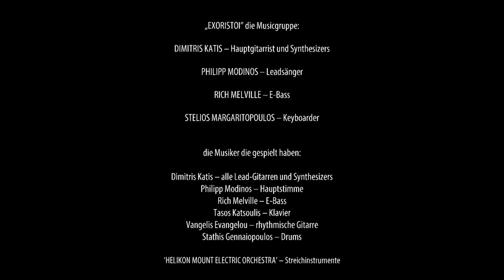'GESCHICHTE EINES HELDEN' von Dimitris Katis, gespielt von 'E X O R I S T O I'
GESCHICHTE
EINES HELDEN
einen musikalischen Videoclip

D I M I T R I S    K A T I S

gespielt von Dimitris Katis’
E X O R I S T O I

„EXORISTOI” die Musicgruppe:
DIMITRIS KATIS – Hauptgitarrist und Synthesizers
PHILIPP MODINOS – Leadsänger
RICH MELVILLE – E-Bass
STELIOS MARGARITOPOULOS – Keyboarder

die Musiker die gespielt haben:

Dimitris Katis – alle Lead-Gitarren und Synthesizers
Philipp Modinos – Hauptstimme
Rich Melville – E-Bass
Tasos Katsoulis – Klavier
Vangelis Evangelou – rhythmische Gitarre
Stathis Gennaiopoulos – Drums

‘HELIKON MOUNT ELECTRIC ORCHESTRA’ – Streichinstrumente

Darsteller:
ALEXIS GEORGOULIS

EXSEKIAS TRIVOULIDΙS
PANAGIOTA NENNE
MARIA KATERINA GIALOUMI

Drehbuch
DIMITRIS KATIS

geschäftsführender Produzent
DIMITRIS KATIS

Regisseur
JORGO PAPAVASILIOU

Kamera
TOBIAS PLATOW

Hinter den Kulissen Fotograf
EVELINE KONSTANTINIDIS ZIEGLER

Produktionsassistenz
NIKI KERAMEKI

Aufnahmeleiter und Motivsucher
DIMITRIS KATIS

Makeup-Spezialeffekte
MARIA KATERINA GIALOUMI

Schnitt und Kolorist
JIM GEORGOSOPOULOS

Lyrics übersetzt ins Deutsche von
ELIZA BITHA

Verpflegung
KATERINA KATI

Besondere Erscheinung von den
  „GRIECHISCHEN ZENTAUREN“
berittenen Bogenschützen

Konstantinos Damianakis
 Minas Tsompanian
Marios Efthymiades
 Georgios Stavrianopoulos
 Erithelgi Meramveliotaki
 Panagiota Stoupi
 Pantelis Giannikos
Nikolaos Karaiskos
 Olga Georgiadou
 Vasilios Krokides
Eleftherios Makridopoulos

DIMITRIOS CHRISTOU – Führer
ARISTOTELIS KALENTZIS – Gründer

NINA QATO
ELENI NENNE
ΑRVANITSA CAFÉ-RESTAURANT
MOSCHAKIS SHOES
ALEXANDROS PAPAGERMANOS

Besonderer Dank an die Besetzungschef
LYDIA GEORGANA
für ihre nutzbaren tips

Drehorte:

 Berg  „Helikon“,
 Quellen von  „Krya”,
Mittelalterliche Burg von Levadia in Viotia
Alte Bahnhof  von Markopoulo in Attiki
Koropi in Attiki
Vrilissia in Athen

Alle Szenen gefilmt in Griechenland, EU

Drums, Bass, Klavier und rhythmische Gitarre sind im Studio „Nikta“ in Vrilissia, Griechenland aufgenommen
Hauptstimme, Hauptgitarren, Saiteninstrumente, und Synthesizers sind in „Dark Castle Studios“ in Vrilissia, Griechenland aufgenommen
Die ganze Musik ist von Dimitris Katis in „Hawthorn Flower Studios“ in Corona, California, USA gemischt und gemeistert

Lyrics

Mein Liebling, das Licht ist aus
Die Finsternis ist tief in meiner Seele
So bitte, hilf mir diese Mauer zu faellen.
Der Schmerz wartet schon vor der Tuer
Dies ist die Geschichte eines jungen Mannes, eines echten Koenigs
Er wartet auf seine Liebe
Er hat seine Hoffnung laengst verloren
Die Zeit ist vergangen
Er ist so lange allein
Die Sommer werden nie mehr die selben ohne dich bei mir
Alleine gehend meine Liebe,
So bitte hilf mir diesen Traum zu halten
Fuer mich diese Nacht
Die Furcht ist tief in meiner Seele
Sommer, oh, Sommer
Die Sommer sind vergangen

"DIMITRIS KATIS" ist der Autor dieses Filmes im Sinne des Urheberrechts und anderer Gesetze.
Dieser Film ist geschützt gemäß den Rechtsvorschriften der Europäischen Union, der Vereinigten Staaten von Amerika und anderer Länder.
Jede unerlaubte Vervielfältigung, Verbreitung und/oder öffentliche Vorstellung dieses Films kann zivil- und strafrechtliche Verfolgung nach sich ziehen.
Dargestellte Charaktere und Ereignisse sowie die Namen sind frei erfunden und jede Ähnlichkeit mit Namen, Persönlichkeit oder Geschichte lebender oder toter Personen sind rein zufällig und nicht beabsichtigt. Bei der Filmproduktion wurde keinem Tier geschadet.

GESCHICHTE
EINES HELDEN
(ASCAP, AEPI)

Euro American Nation Entertainment